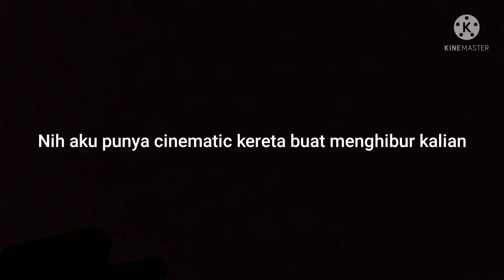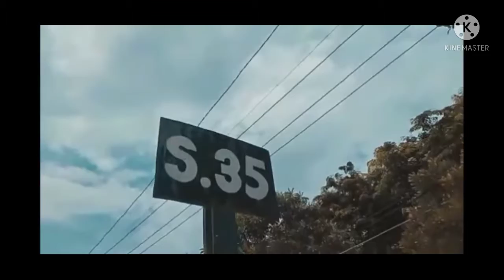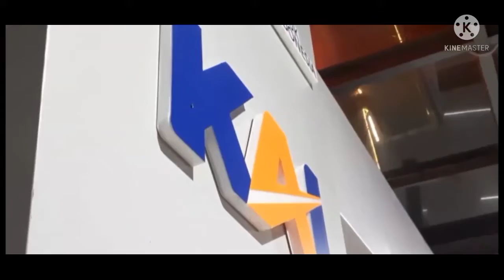MAAF...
Untuk hiburan kalian ya teman teman